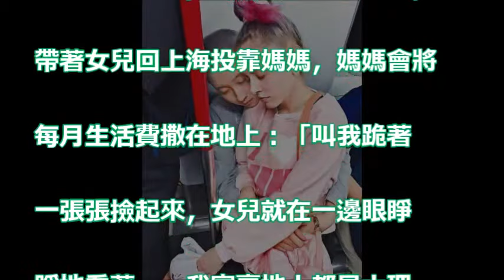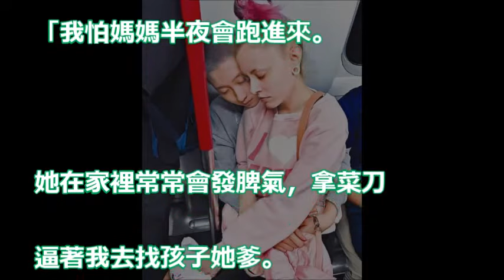【坎坷童年】卓林去年計劃出自傳 內容涉及成龍